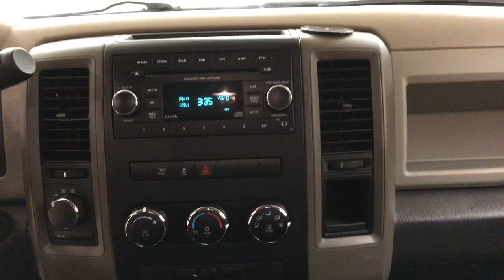2012 Ram 1500 Tradesman 4WD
Stock: 296312

Contact Car Vision today for information on dozens of vehicles like this 2012 Ram 1500 Tradesman 4WD.

When you purchase a vehicle with the CARFAX Buyback Guarantee, you're getting what you paid for. This is a well kept ONE-OWNER Ram 1500 Tradesman 4WD with a full CARFAX history report.

Want to brave the road less traveled? You'll have the 4WD capabilities to do it with this vehicle. Pre-owned doesn't have to mean "used." The clean interior of this Ram 1500 makes it one of the nicest you'll find.

More information about the 2012 Ram 1500:

The Ram stands out compared to other full-size pickups because of its well-engineered coil-spring rear suspension system, which allows a smoother ride compared to pickups with leaf springs, while permitting hauling and towing ratings comparable to those rival models. Its Hemi V8 engine is also one of the strongest options for half-ton truck shoppers, and it returns up to 20 mpg. Chrysler says that the Ram 1500 is the first truck in its segment to offer a solution known as the RamBox, that offers flexible storage bed-side--including a removable liner--and that it's the first truck in this class with available surround-sound audio. R/T models, with their Hemi V8 and shorter axle ratio, are also among the quickest pickups, with 0-60 mph in 6.1 seconds. Also, according to Chrysler, the new Ram 1500 Tradesman HD tops all other half-ton pickups with its trailer and payload ratings.

This model sets itself apart with full luxury interior in upper trims, Strong Hemi V8, innovative RamBox bed-side storage, coil-spring rear suspension for a better ride, and stylish, macho appearance